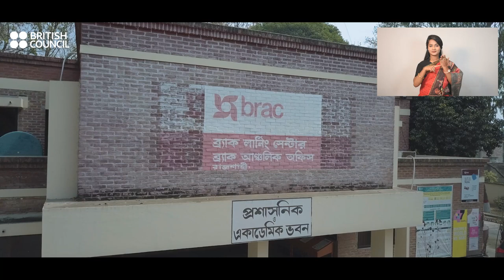DARE Rajshahi workshop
At the beginning of this year, the British Council had resumed their theatre workshops in the divisional cities of Bangladesh with persons with disabilities and theatre artists through their project DARE (Disability Arts: Redefining Empowerment).

A throwback to our workshops in the Barishal division. With the support of Dhaka Theatre, these theatre workshops were planned to follow the local and international Covid-19 protocols while being delivered. The workshop model is one of a kind, where the rehearsal floor, the grounds had been marked for each participant so that the performer stayed inside his/her bubble and maintain distance with other participants.

The British Council Bangladesh’s priority is to contribute to the development of more stable, inclusive and open societies in Bangladesh. To find out more about our work on Disability Arts,